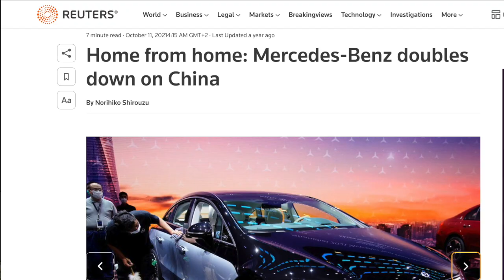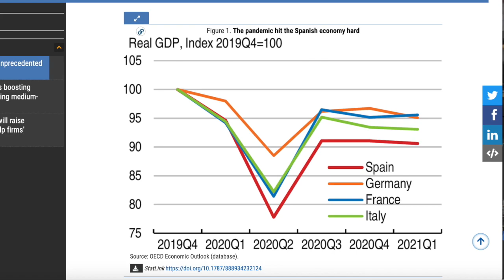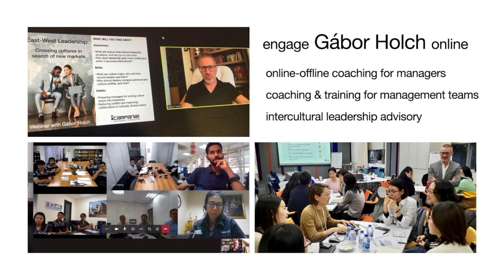Should you still start a business in 'zero-COVID' China? (East-West Leadership Q&A)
Would anyone dare to start a business in China right now, Sino-British College Lecturer Christian Göttker asked me while we discussed his research on the topic: "Opportunity or risk: The effects of the corona pandemic on the management localization of small and medium-sized German-speaking companies in China". The short answer is 'Yes' but for a more nuanced reply, we looked at the opposing impact of the COVID19 pandemic and China's so-called 'zero-COVID' policy on expats and international business people who do business in China or with China.

Christian has been living in China for the past ten years and worked in the management of German SMEs in China. Now he lectures Business Management at the Sino-British College in Shanghai.

East-West Leadership Q&A is a playlist where I upload discussions that come out of my webinars, lectures, coaching, online leadership training, panel discussions and conference keynotes.

0:00 - Intro
0:30 - COVID19 vs zero-COVID
5:30 - Are you in or out?
7:45 - Why CEOs don't visit China
9:10 - Dare to start a China business?